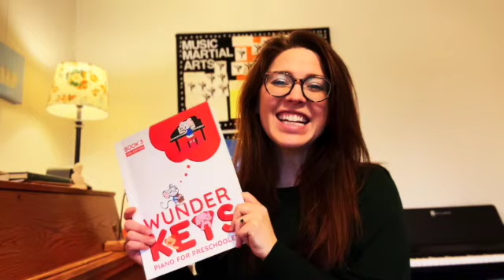Hog Podge House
Wunderkeys Preschool Book 3, Duet Hog Podge House by Andrea and Trevor Dow, @teachpianotodaytv